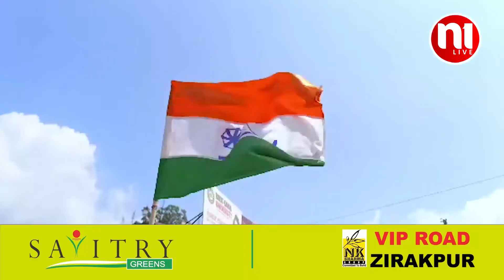LOK SABHA CHUNAV KO LEKAR KAMAR KASANE LGE SABHI RAJNITIK DAL || N1Live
लोकसभा चुनाव को लेकर अब सभी राजनीतिक दल कमर कसने लगे हैं,  इसको लेकर जहां भाजपा बूथ स्तर पर अपने कार्यकर्ताओं को तैयार कर रही है वहीं अब कांग्रेस ने भी इसको लेकर युवाओं और महिलाओं को जोड़ने का अभियान शुरू कर दिया है,   ताकि कांग्रेस अपनी पार्टी में महिलाओं और युवाओं की भागीदारी सुनिश्चित कर सके,  और उन्हें लोकसभा और विधानसभा चुनाव के लिए भी तैयार कर सके।

सोलन में वीरवार को कांग्रेस जिलाध्यक्ष शिवकुमार ने कहा कि, लोकसभा चुनावों को लेकर कांग्रेस ने तैयारी शुरू कर दी है,  इसके लिए 24 - 26 फरवरी तक रायपुर छतीसगढ़ में कांग्रेस का महाअधिवेशन हुआ है, जिसमे ये निकलकर आया है कि, कैसे कांग्रेस को मजबूत किया जाए, इसके लिए कांग्रेस हाईकमान ने, कार्यकर्ताओं से सुझाव भी मांगे है।

जिलाध्यक्ष ने कहा कि, अब एक अभियान के तहत कांग्रेस पार्टी, हर प्रदेश हर जिले में युवाओं और महिलाओं को जोड़ने के कार्य करने जा रही है, युवाओं और महिलाओं को आगे लाकर, कांग्रेस पार्टी को मजबूत किया जाए, ताकि घर घर तक कांग्रेस की विचारधारा पहुंच सके।

शिवकुमार ने कहा कि, लोकसभा चुनाव आने वाले है, और प्रदेश में कांग्रेस पूरी तरह से मजबूत है,  उन्होंने कहा कि, बूथ स्तर पर कांग्रेस ने अपने कार्यकर्ताओं से फीडबैक लेनी शुरू कर दी है, और इसको लेकर समय समय पर अभियान भी चलाए जा रहे है,
इसी ते साथ उन्होंने कहा कि, कांग्रेस इस बार लोकसभा चुनावों में बेहतर प्रदर्शन करते हुए चारों सीटों पर कब्जा करने वाली है।